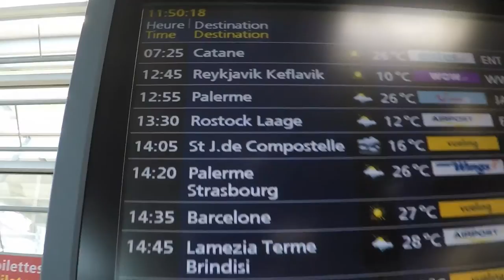Premier jour en Islande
premier jour